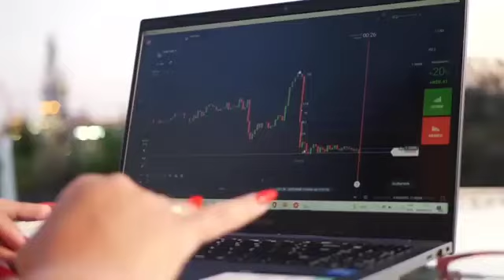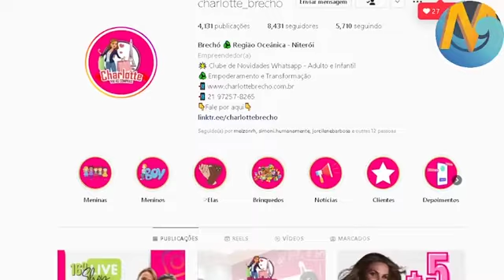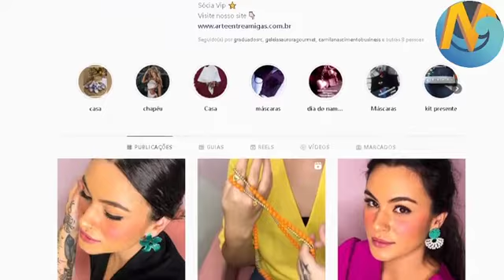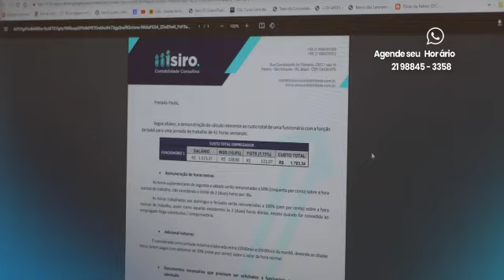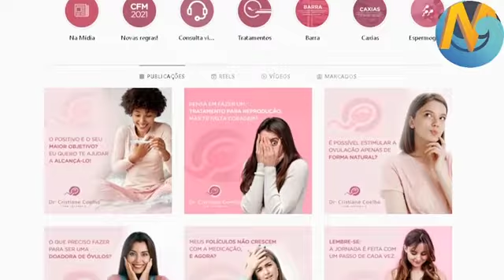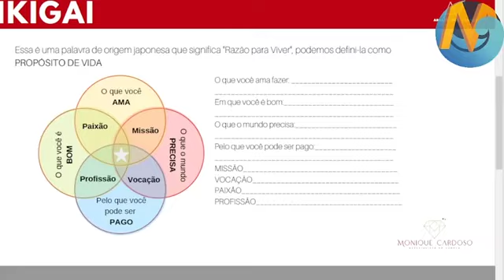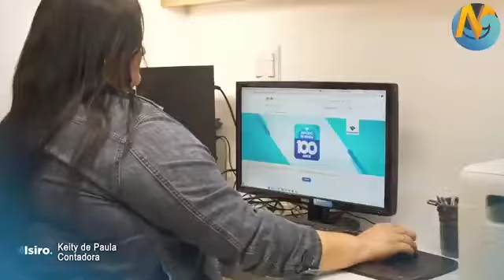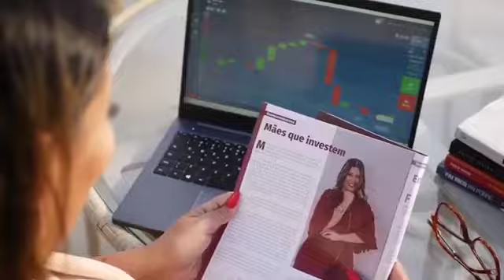Mães que Investem - Com Ellen Silva, Dra. Cristiane Coelho, Caroline e Rosana Araújo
Investimento não é só Dinheiro